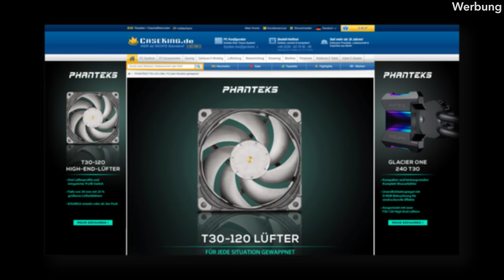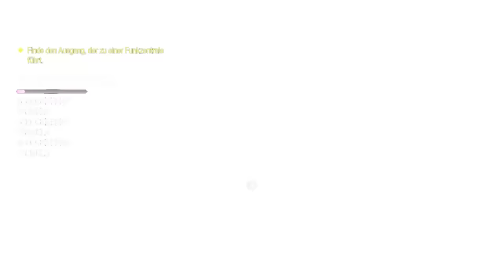Marvel's Guardians of the Galaxy ist zum Heulen gut! - Test / Review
Alle Infos zum PHANTEKS T30-120 und dem GLACIER ONE 240 T30 findet ihr (Werbung)

Mit Marvel's Guardians of the Galaxy liefern das Entwickler-Studio Eidos Montreal und der Publisher Square Enix eines der besten Singleplayer-Spiele des Jahres 2021 ab und lassen damit die Sorgen, die der Titel nach dem eher durchwachsenen Marvel's Avengers geweckte hatte, zum Glück vergessen.

Im Test-Video gehen wir nun im Detail auf die Stärken und Schwächen von Marvel's Guardians of the Galaxy ein.

PRODUKTPLATZIERUNG / WERBUNG

Folgt uns!